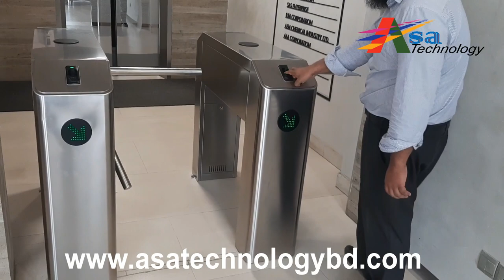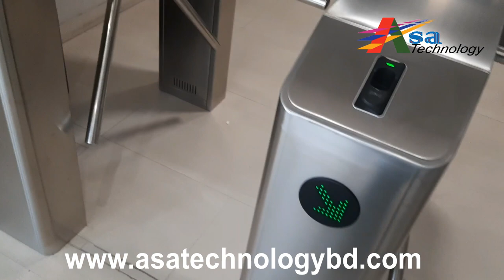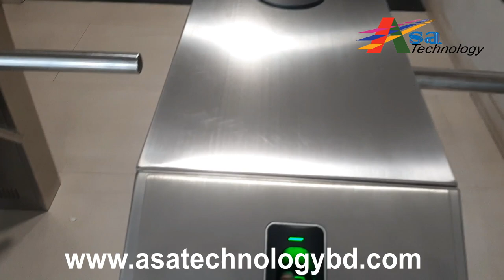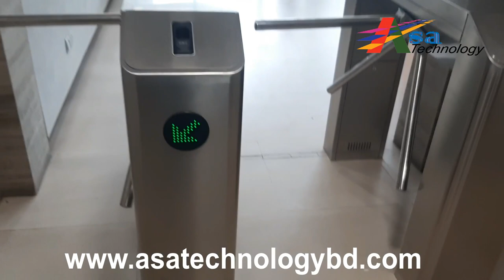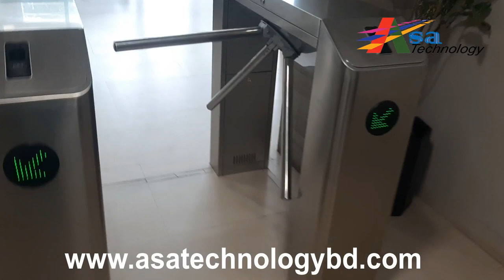Tripod Turnstile with Controller and Fingerprint & RFID Reader installation and configuration